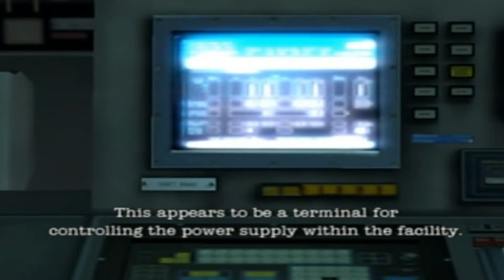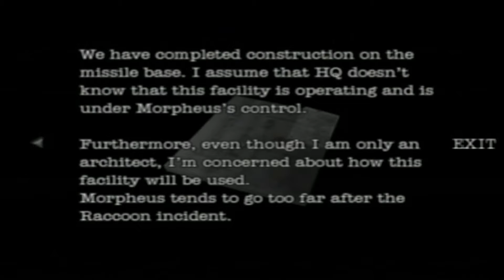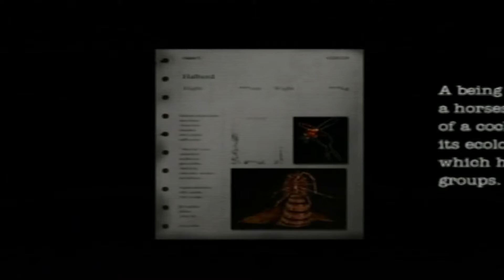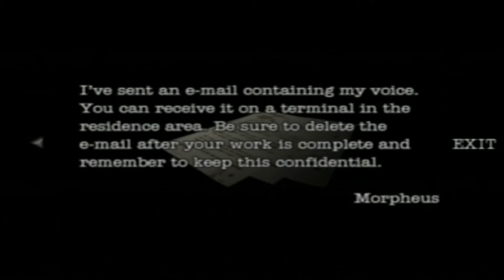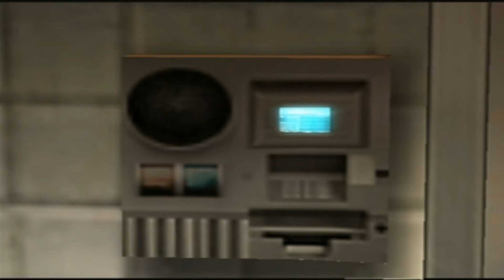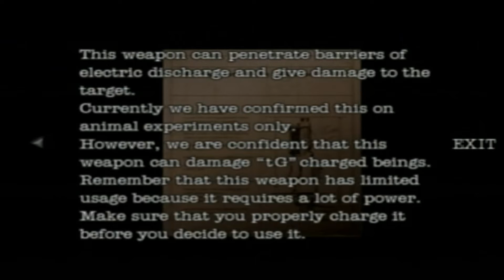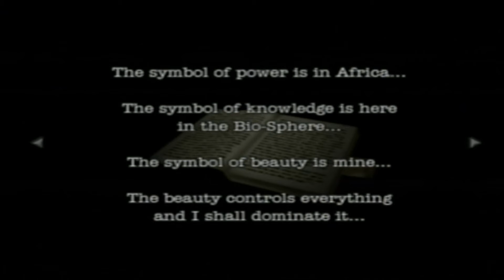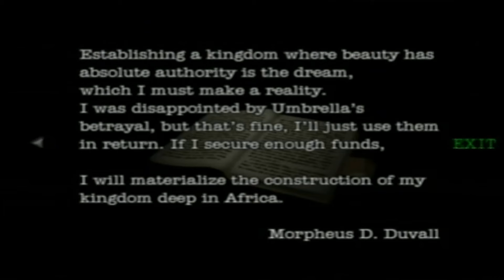Let's Play Resident Evil Dead Aim: Part 7 Another Boss?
Fongling tries to go and help Bruce, but is ambushed by Morpheus. Meanwhile Bruce gains consciousness and tries to find Fongling, but instead counters another BOW experiment.